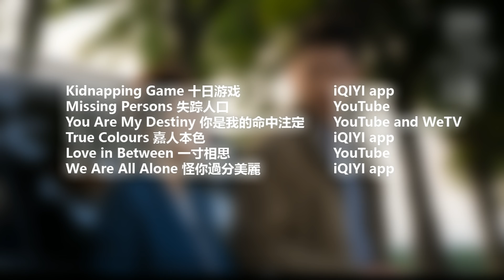Love a Lifetime premieres, Xiao Zhan charity work, Who will star in Journey of Flower? 06.11.2020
Welcome to Chinese Entertainment Update June 11, 2020 edition. Here are some stories in Chinese drama land that caught my attention in the past week and I thought I'd share it with you guys.